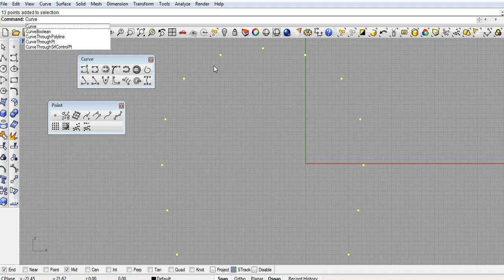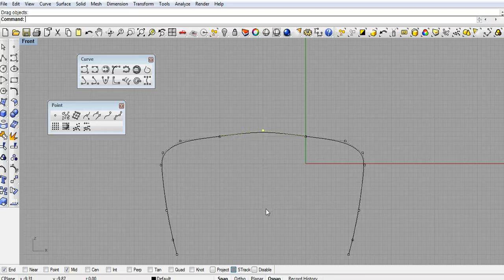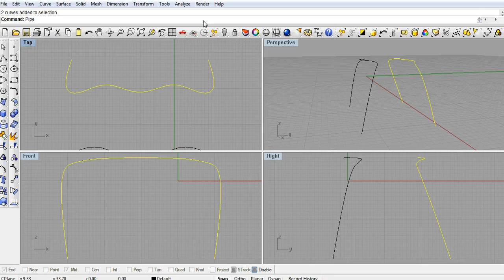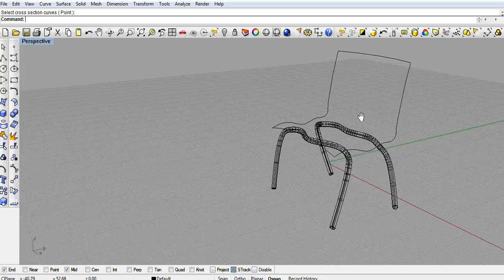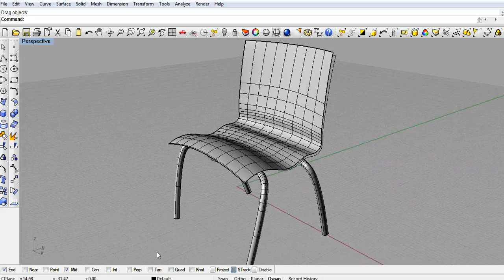Rapid sketch of Catifa 53 chair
Rapid sketch using Rhino to represent and explore the geometry of the chair Catifa 53 (less than five minutes)